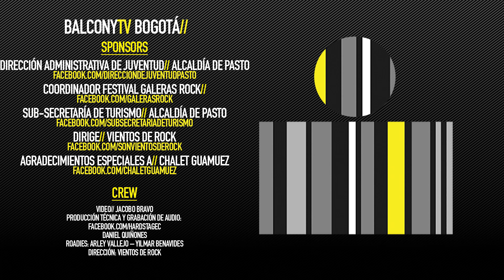ANGER CROW - CONDENA SIN TREGUA (BalconyTV)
BalconyTV Bogota

-Nathaly Riascos Maya
-Adriana Ximena Hoyos Hernández
-Francisco Escobar
-Edward Camilo Legarda Delgado
-Yesica Luna
-Alejandro Hernández
-Leydi Dejoy

COORDINADOR FESTIVAL GALERAS ROCK:
- Iván David Oliva Ortega

SUB-SECRETARÍA DE TURISMO – ALCALDÍA DE PASTO:
- Elsa María Portilla

LAGUNA DE LA COCHA

ANGER CROW performs the song "CONDENA SIN TREGUA" for BalconyTV.

PRESENTED BY MONICA RATIU

809dao is the solo/collaborative electronic music project of Bogdan Octav Rakolcza, percussion and capoeira teacher and founder of Cercul Întreg, a cultural project based in Cluj Napoca/Romania, centered around living community music, dance and play. 809 reminds of the two iconic drummachines that massively shaped today’s music and rhythm perception, the Roland TR808 and TR909. Dao stands for the core philsophy coming from the Dao De Jing (Tao Te Ching), Lao Tzu’s gift to the world, The Book of the Way. Or as Kafka would have put it: „Everything is a process”. As such, 809dao is about musical journeys, soundscapes where things happen, dialogues with people that have something to say, but also the possibilities of change that every moment brings. Paths within the infinite possibilities of music.

Credits//

Producer/Camera: Stanik Bence
Project Manager/Host: Monica Rațiu
Recorded By: Ralph Bodnaruk, Halmen József
Mixed by: Dóczy Áron